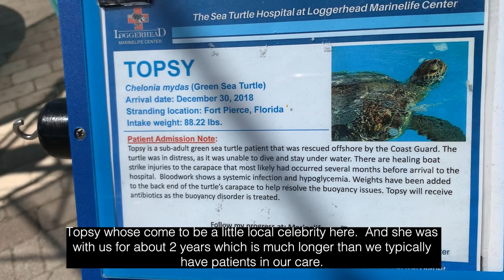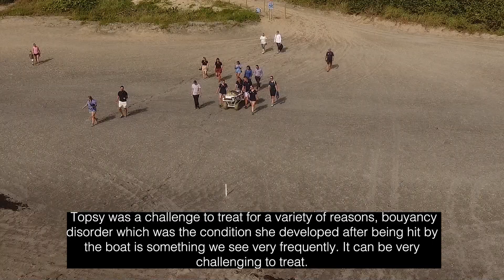Topsy: Sea Turtle Hospital Returns Sea Turtle To The Wild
Loggerhead Marinelife Center (LMC) released its longest-term patient to date, a sub-adult green sea turtle named Topsy. Topsy first arrived at the Center on December 18, 2018, after sustaining boat strike trauma to its carapace and being rescued by U.S. Coast Guard personnel from offshore. Two years later, the sea turtle patient was deemed healthy for release by the Florida Fish and Wildlife Conservation Commission (FWC) and LMC veterinarians. In its recovery, Topsy’s buoyancy disorder was temporarily alleviated with a lead weight attached to its carapace, which was regularly assessed and refined. After over two years of time, the turtle was finally able to swim without additional weight. In that same time frame, the patient’s other conditions were successfully treated and the turtle was medically cleared for release. On June 23, Topsy was privately released behind the Center on Juno Beach, FL. The Hospital staff and its partners are keeping a watchful eye to ensure that the sea turtle continues to successfully assimilate into its ocean home. We extend an extra special thank you for helping us care for and heal Topsy!